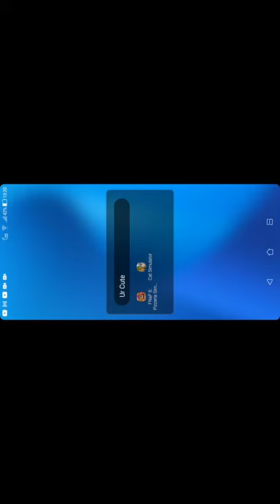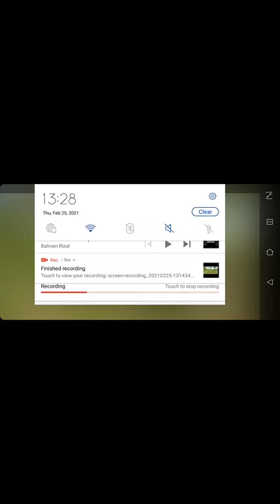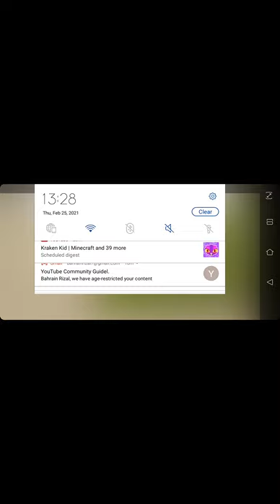cat simulator 2020 part 6 that we kill the fox mini boss